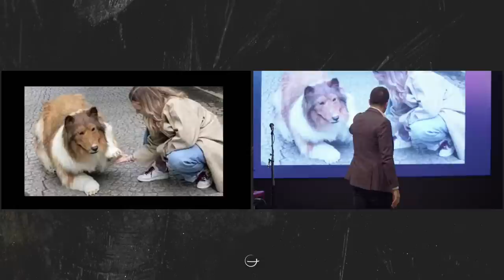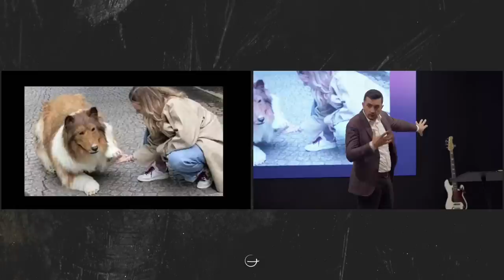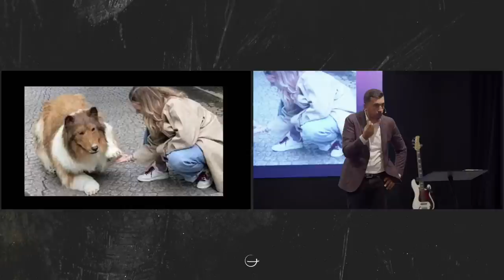Dorel Coraș - Un păcat vechi îmbrăcat în haine noi!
Biserica Geneza Oradea - mesaj din seria "Ce nu poți iubi atunci când iubești?", rostit de pastorul Dorel Coraș, în data de 29 octombrie 2023. Predici pentru vremuri grele